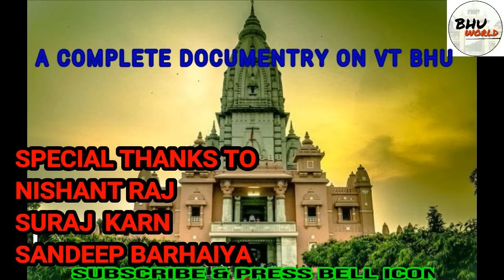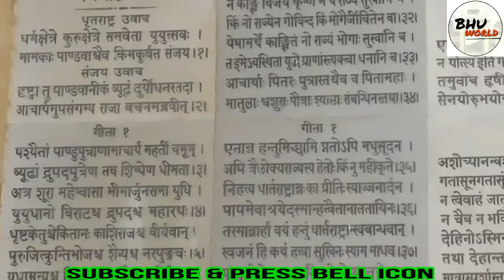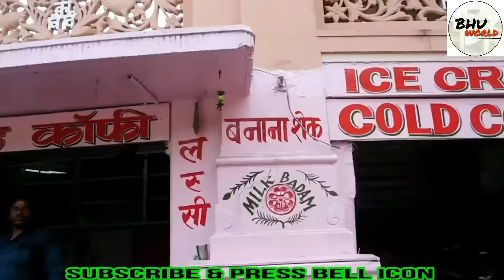काशी विश्वनाथ मंदिर बीएचयू । BHU VT DOCUMENTARY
vishwanth temple BHU is one of the most famous temple in india . it is taller than qutub minar this video contains unique information about bhu vt and bhu life
please  watch this video & share